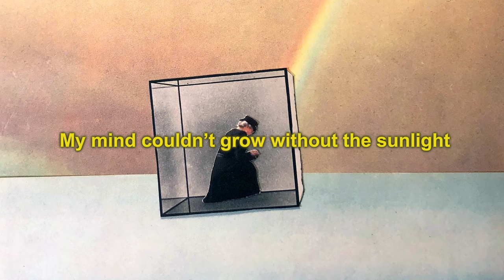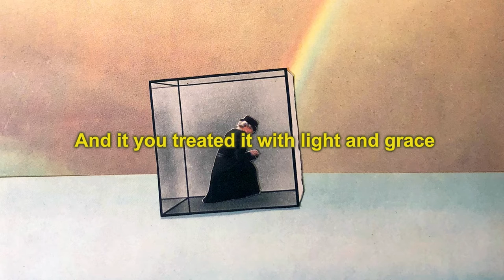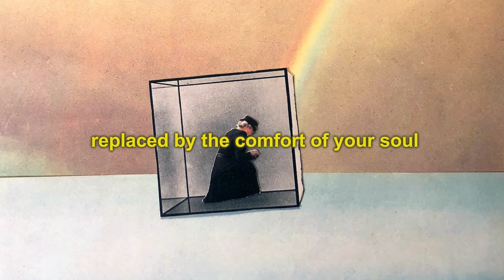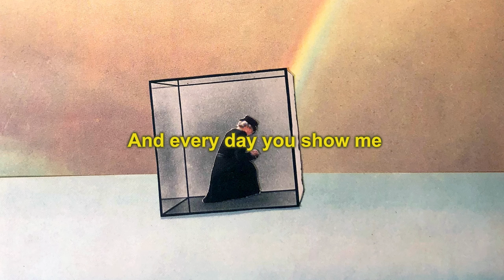Sophie Holohan - Megan's Song (Official Lyric Video)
Megan's Song is out now!

Lyrics:

They say eyes are the windows to the soul,
Put up blinds so mine would never show
My mind couldn’t grow without the sunlight
So afraid to bloom, thought it was day in the dead of night
But you saw right through, Every wall fell at your feet Didn’t know what to do, Without my fears protecting me
But with time I invited you inside Into the world that existed in my mind
And it you treated it with light and grace The first time I looked kindness right in her face
It was a sign
There was more life left to see Took me by surprise
You wanted to give your world to me
Blink of an eye, I lost all control
Every fear a lie, replaced by the comfort of your soul
Not acting in my life, not putting on a show
For the first time I don’t have to try to build someone you’d want to know
I want to know you, And every day I try to, You want to know me, And every day you show me Mmmm